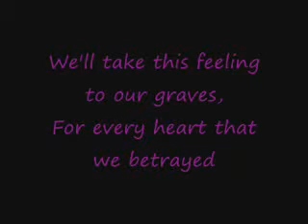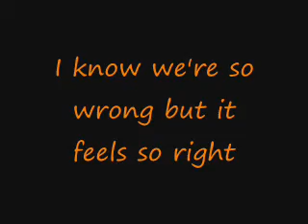Bring Me The Horizon - A Lot Like Vegas (Lyric video)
Sorry it's a bit slow on the first line. The rest is fine :)